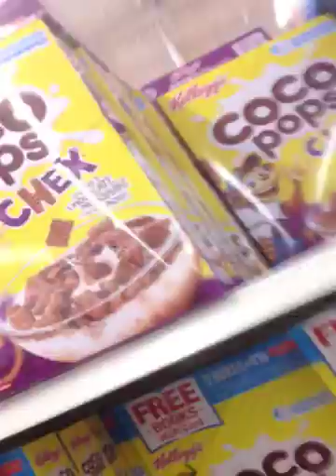My second vlog